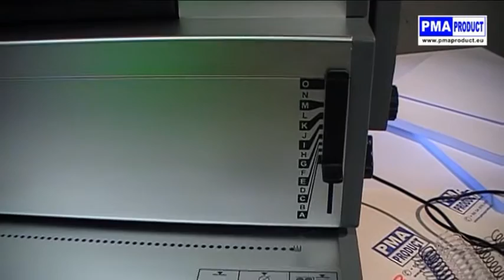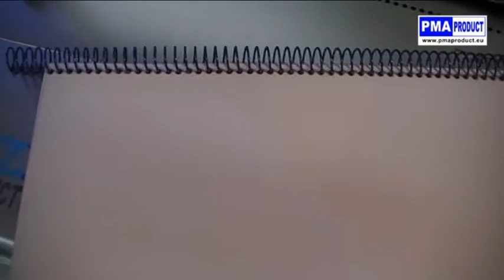👌 Encuadernadora de espiral manual con CERRADOR profesional PMA PC 300 S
Si desea conocer el precio e información técnica detallada del producto, visítenos en nuestra web 🌐 h

Encuadernadora manual de espiral paso 5 con insertador eléctrico accionado mediante pedal. Capacidad de perforado 20 hojas, margen de profundidad ajustable.